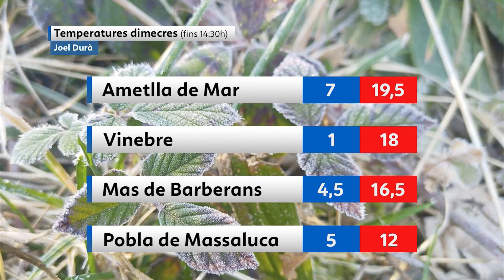El Temps (5/4/2023)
Dijous Sant amb intervals de nuvolositat mitjana i alta, tendint a partir del migdia a cel poc nuvolós o ras; al final del dia podrien aparèixer algunes boires en zones interiors. Temperatures mínimes en ascens i màximes amb pocs canvis. Vent variable fluix, tendint a la tarda a component sud fluix a moderat.